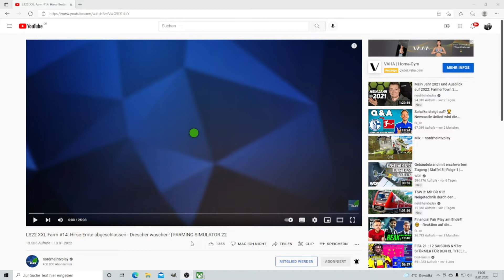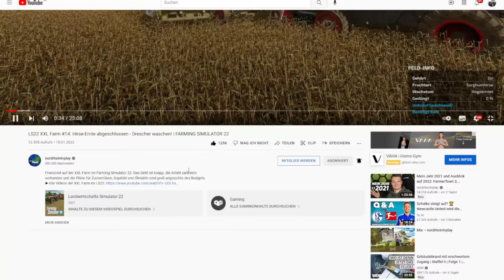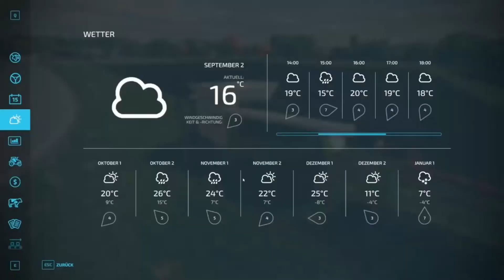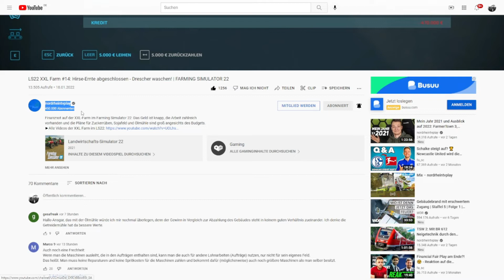LS 22 XXL Farm Reaktion 14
Wir  haben mitlerweile Folge 14 erreicht. Es ist ein echt schönes Projekt da es immer wieder spaß macht auf die XXL Farm zu reagieren.